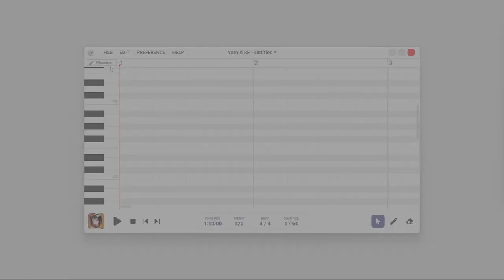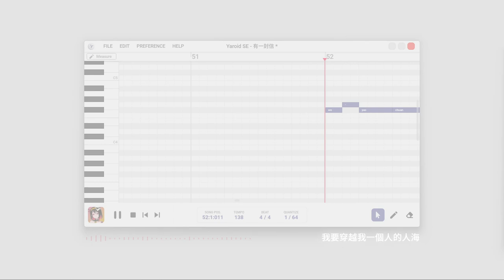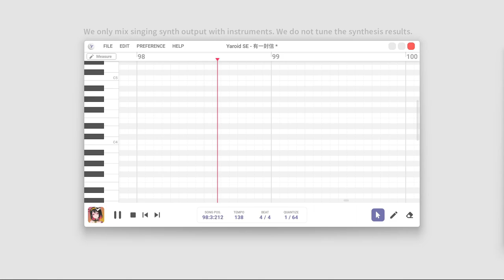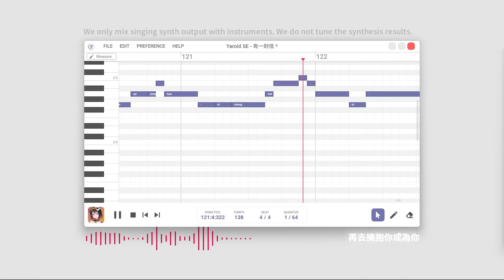【Yaroid ACE Preview】Envelope feat. Karen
In collaboration with timedomAIn Inc.
Welcomes our new software "Yaroid for ACE"
"Yaroid" provides a cleaner user-friendly interface and experience for singing synth.
"ACE AI Singing synthesizer" can produce realistic singing voices for users.
This is not the ACE AI Official PC Client.